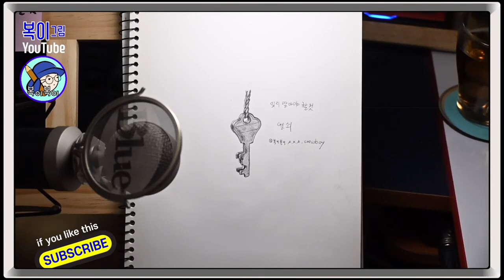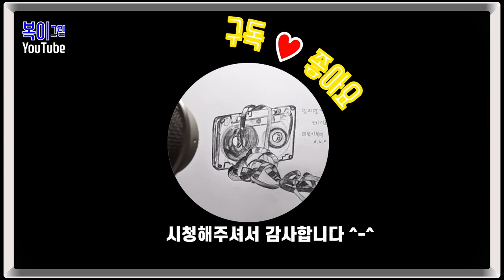복이복이의 그림그림 모아복이_잊지말아야할것1